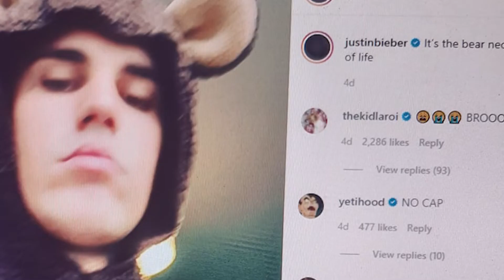Justin and Hailey Bieber Dress Up As 'Jungle Book' Characters For A Halloween Party in LA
Hi there, and welcome to Celeb Plug! Justin Bieber and Hailey Bieber were game as they showed up for a Halloween party in Los Angeles dressed up as 'Jungle Book' characters. The singer was Baloo as he wore a comfy bear onesie, while his supermodel wife stayed on theme as the film's black panther, Bagheera. What do you think about their costumes?